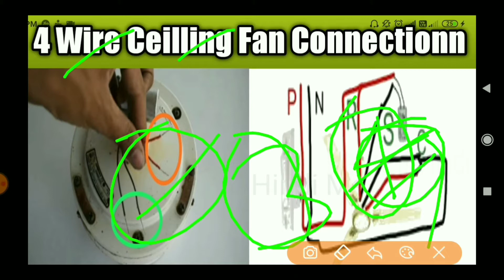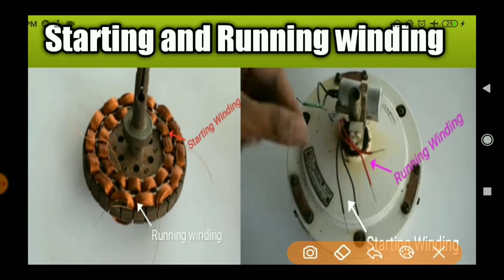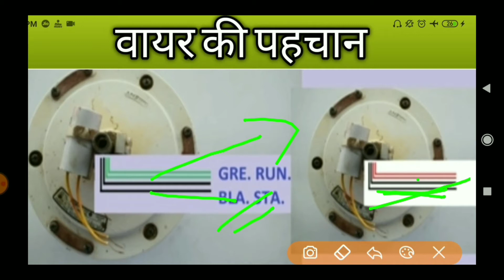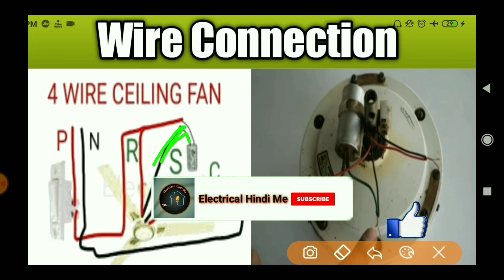4 Wire Ceilling Fan का कनेक्शन कैसे किया जाता है?|| 4 Wire Ceilling Fan Connection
Dost Aaj ham janege

4 Wire Ceilling Fan का कनेक्शन कैसे किया जाता है?|| 4 Wire Ceilling Fan Connection

hello doston is video mein Ham janenge ki four ceiling fan ka connection kaise kiya jata hai humne ismein starting winding running winding ke sath capacitor ka kaise connection Kiya jata hai

Cover Topics
1.4 Wire Ceilling Fan का कनेक्शन कैसे किया जाता है?
2.4 Wire Ceilling Fan Connection
3. 4 wire ceiling fan capacitor connection
4.4 wire ceiling fan
5.4 wire  ceiling fan testing
6.4 wire ceiling fan connection with multimeter
7.4 wire ceiling fan connection electrical dost
8.4 Wire ceiling fan connection kaise karen
9. 4 Wire ceilling fan ka connection
10. 4 wire ceiling fan repair
4wire_fan ceilling_fan ceillingfan_connection

Why we do not get shock while

             Electrical hindi me